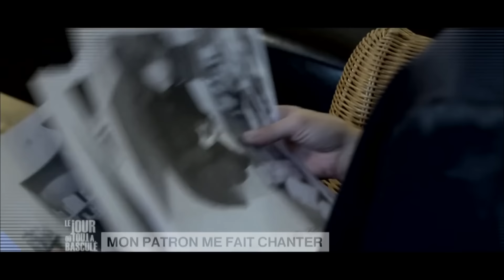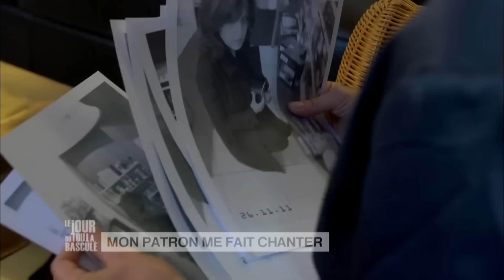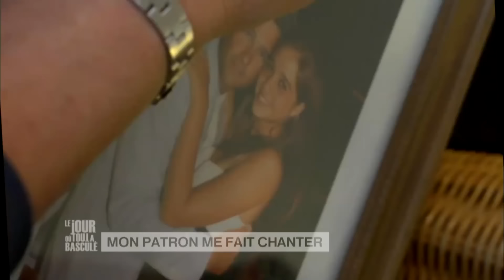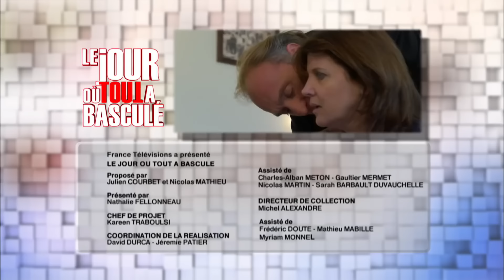Le Jour où tout a basculé - Mon patron me fait chanter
Jean croit que sa fille, Solène, le vole mais il s'agit en fait de sa femme qui doit de l'argent à son patron...